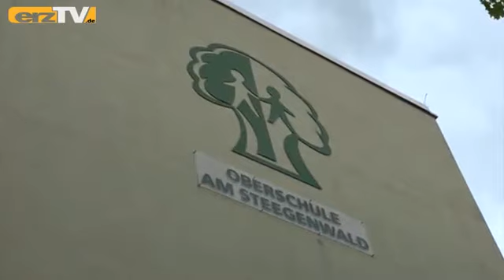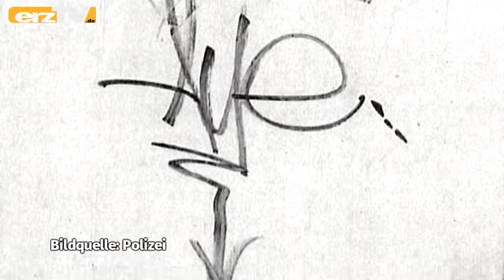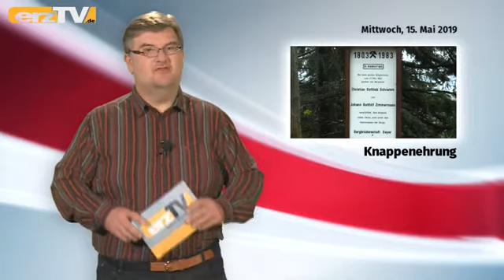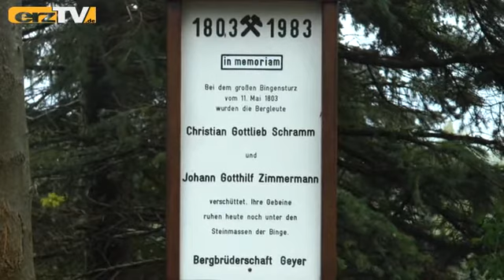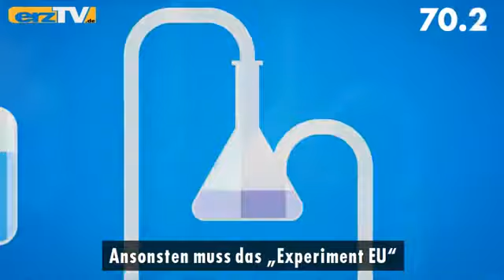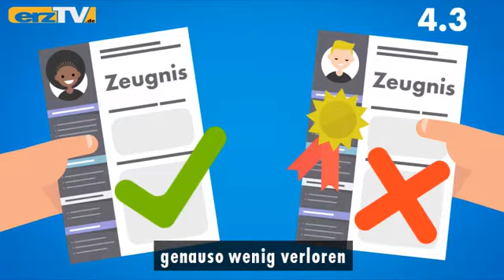erzTV KOMPAKT zeigt Wandersleute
GRÜNHAIN-BEIERFELD: erzTV KOMPAKT stellt am Mittwoch vor: Wandersleute: Silberberg auf Tour; Bergleute: Knappenehrung an der Binge; Spielleute: Theatergastspiel und weitere Veranstaltungen.